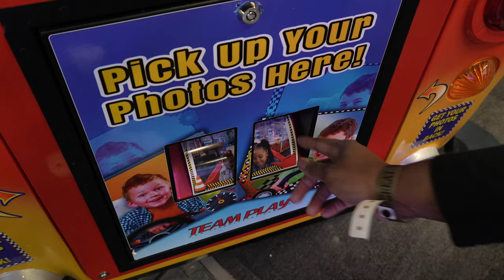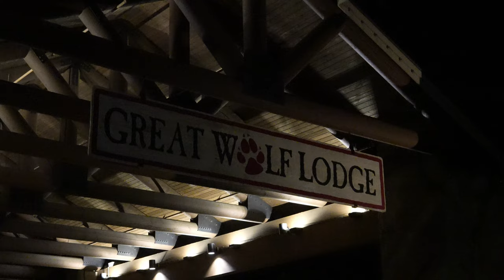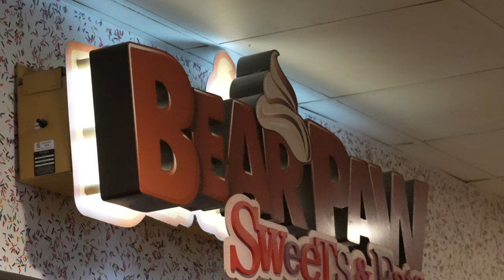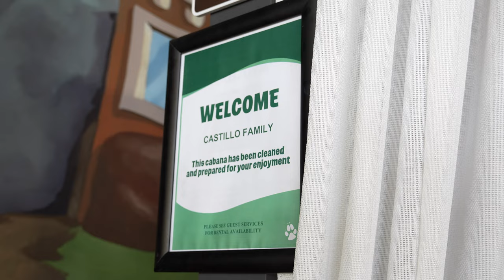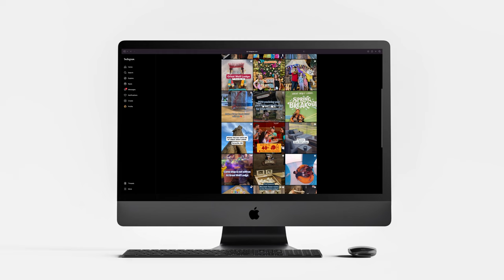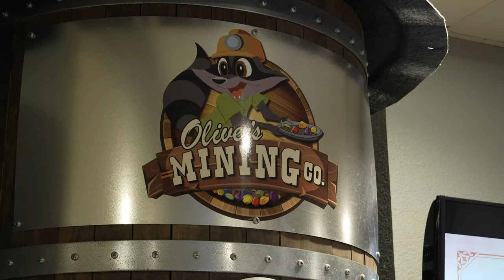Is Great Wolf Lodge Worth It With 3 Toddlers? Top Activities To Try In Charlotte NC 2024!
Heyyy yall! Get ready to join us, the Castillo Family, on the ultimate escapade at Great Wolf Lodge in Concord/Charlotte NC! We're diving into a place full of fun, laughter, and endless memories—all under one roof!

I need to stress that there are a lot FREE activities for your children to do around Great Wolf Lodge. Of course its nice to have one of their value passes but the kids will have a great time either way!

Picture this: your whole family, geared up for an indoor water park experience like no other. With the waterpark temperature set to a toasty 84 degrees year-round, we're splashing, sliding, and making waves like there's no tomorrow. It's a water wonderland, and we're loving every minute of it!

But hold onto your floaties because the excitement doesn't stop there! Great Wolf Lodge is more than just a water park. From thrilling attractions to delicious dining options, there's something for everyone in your pack.

And guess what? The annual Spring BreakOut Celebration is just around the corner! Can you feel the excitement in the air? From March 1 to April 28, Great Wolf Lodge is transforming into a springtime paradise, complete with vibrant decor and a lineup of special activities. We're talking spring crafts, storytelling sessions, and even a dance party that's sure to get everyone grooving!

So, what are you waiting for? Pack your bags, grab your swimsuits, and join us for the adventure of a lifetime at Great Wolf Lodge! Spring BreakOut awaits, and trust us, you won't want to miss it. Check out @greatwolflodge for all the details and start planning your family getaway today. Let's make memories that'll last a lifetime! 🌟

Shoutout to my amazing husband  @jefferson.castillo  creating this video and capturing our special days at GWL!

00:00 Arriving at Great Wolf Lodge
00:42 Check In Process
01:32 Room Tours
02:28 Dance Party Prep
03:26 Dance Party
04:04 Candy World
05:37 Day 2- WaterPark
06:21 Cabana Tour
07:27 Waterpark Toddler Section
08:17 Wave Pool
09:13 Lunch Time
10:27 Magic Quest
12:00 Character Meet Up
12:50 Build A Bear
16:17 Bowling
16:32 Arcade
17:06 Day 3- Last Day
17:37 Great Wolf Lodge App
19:00 Waterpark/ Cabana Best Features
20:32 Value Passes
21:45 Mini Golf
22:34 Spring BreakOut Celebration